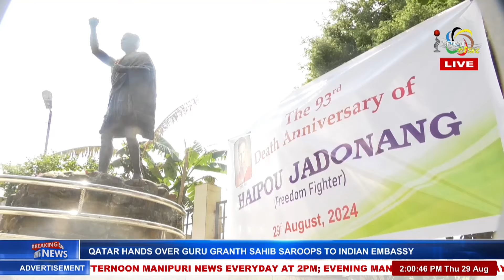93RD DEATH ANNIV OF FREEDOM FIGHTER HAIPOU JADONANG OBSERVED IN MANIPUR | 29 AUG 2024